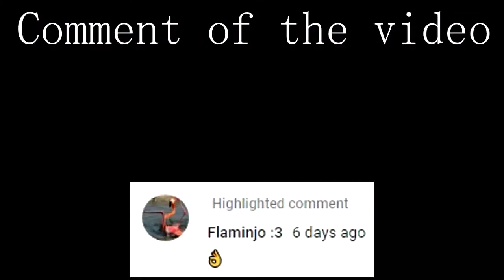16 Player Blackout | COD BO4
I would have never thought I'd be playing blackout with a multiplayer like player count